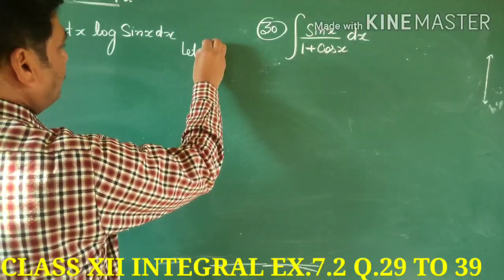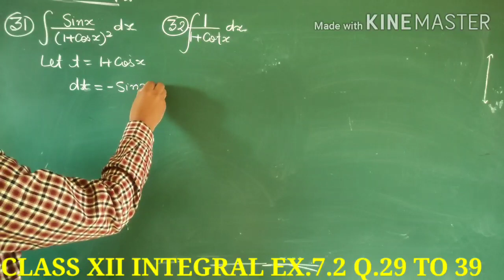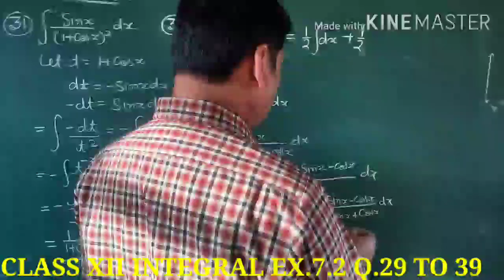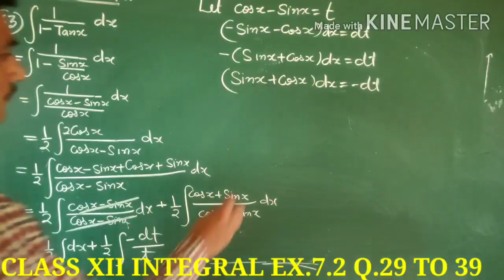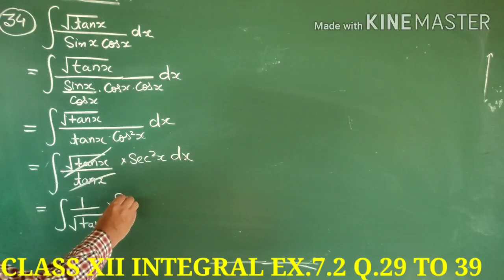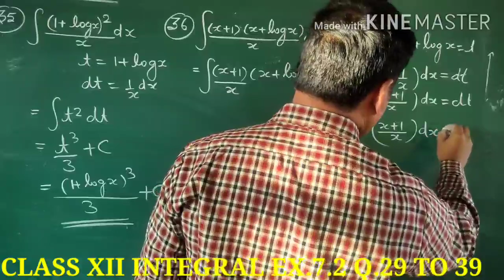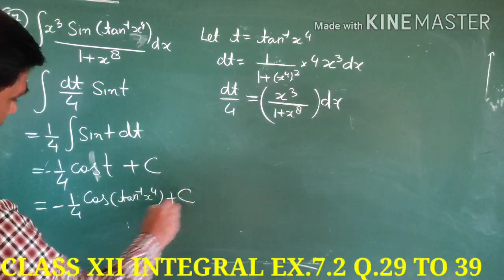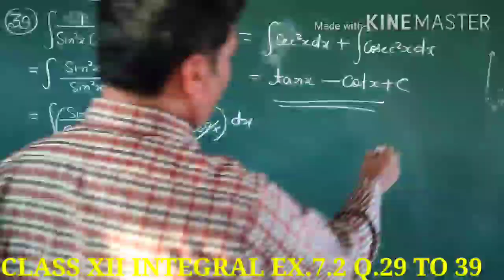CLASS XII MATHS INDEFINITE INTEGRALS EX.7.2 Q.29 TO 39